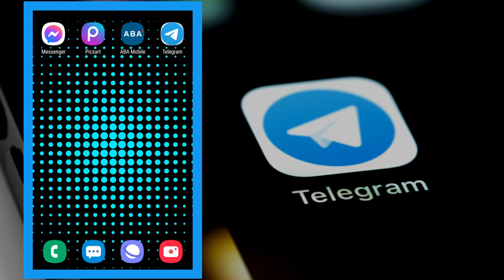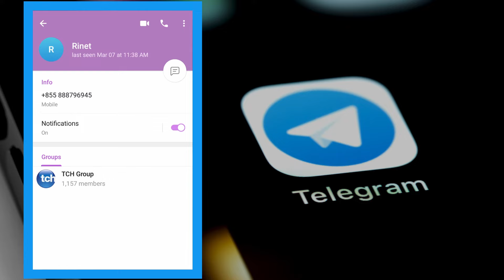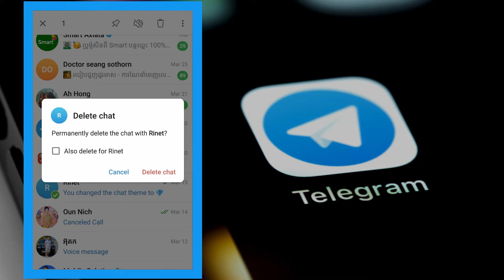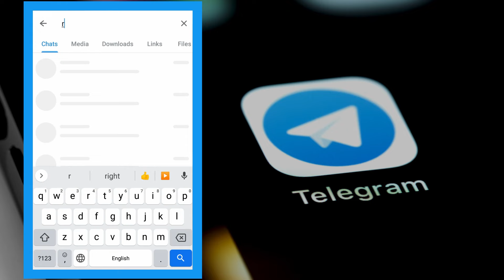របៀបប្លុក friends telegram 2023 - How To Block Friend on Telegram 2023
* ចំណងជើងស្រដៀងគ្នា

របៀបដោះប្លុក telegram,
របៀបដោះប្លុក telegram 2023,
របៀបដោះប្លុកក្នុង telegram 2023,
របៀបដោះប្លុកក្នុង telegram,
របៀបដោះប្លុកគណនី telegram,
របៀបដោះប្លុកគណនី telegram 2023,
របៀបដោះប្លុក គណនី telegram,
របៀបប្លុក friend telegram,
របៀបប្លុក friend telegram 2023,
របៀបប្លុក friend ក្នុងtelegram,
របៀបប្លុក friend ក្នុង telegram,
របៀបប្លុក friends ក្នុង telegram,
របៀបប្លុក friends telegram,
របៀបប្លុក friends telegram 2023,
How to block friend on telegram,
Unblock friend on telegram,

វីដេអូផ្សេងទៀត​ ៖